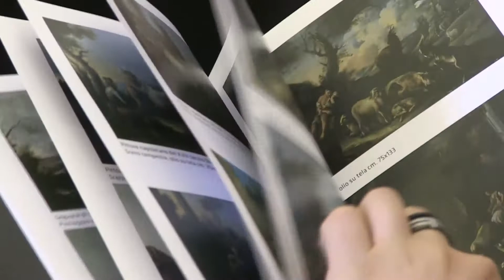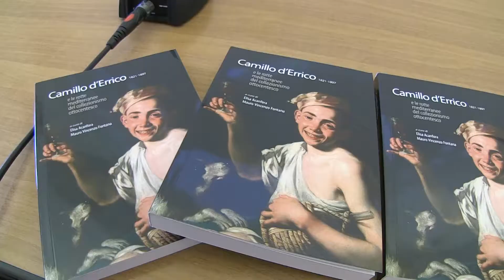A Matera, presentazione volume "Atti convegno internazionale"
"Camillo d’Errico (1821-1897) e le rotte del collezionismo europeo"